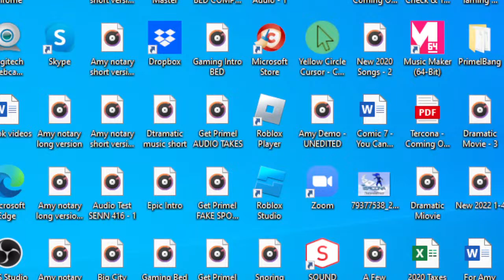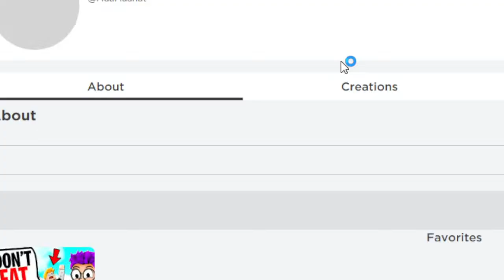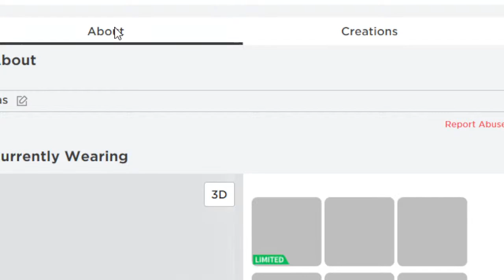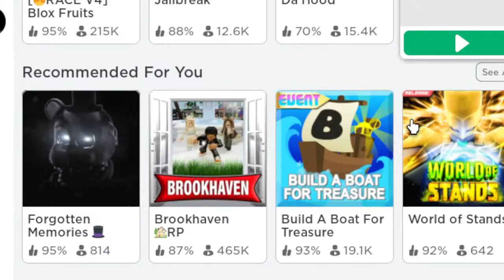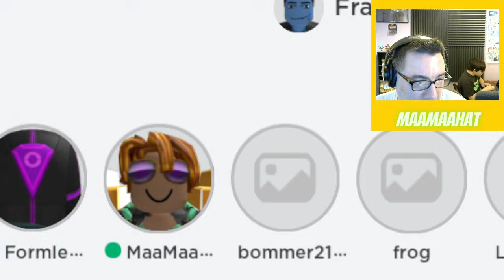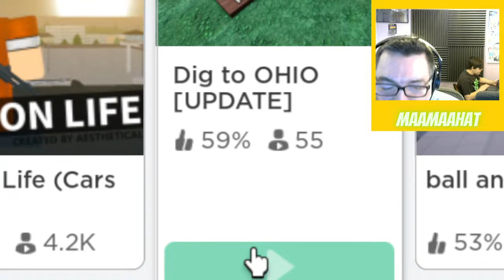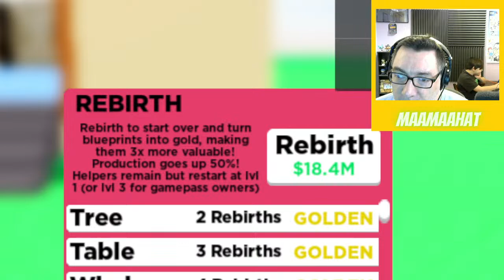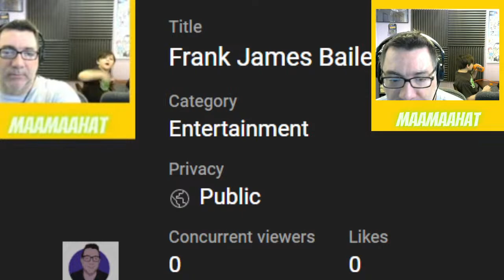Frank James Bailey Live Stream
My son and I are doing some gaming on the weekend. Join in.